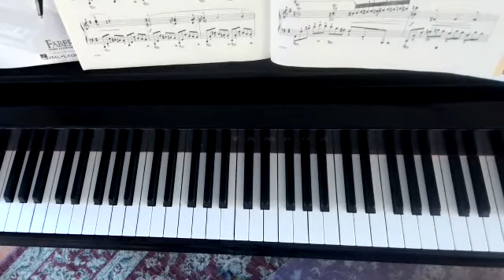Chopin Nocturne e minor page 2 practice video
measures 14-19